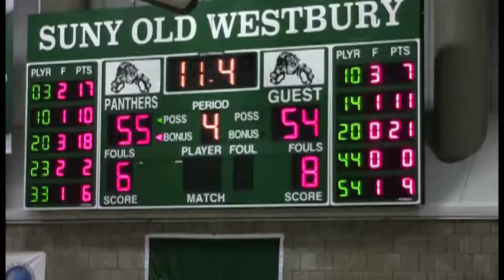Fernando Vazquez 23 pts Class B Long Island Championship Highlights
Fernando Vazquez hits the game winning shot with 5.3 seconds left to give Babylon its first Long Island Championship in over 30 years.